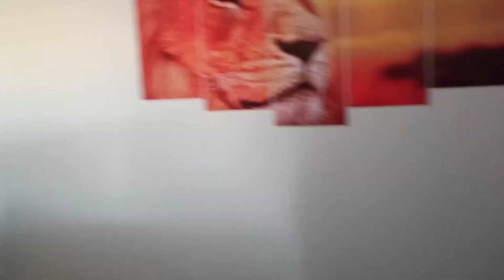Início, revelação da gravidez